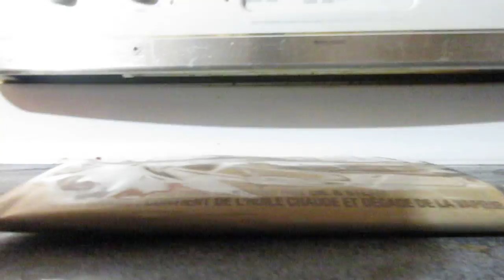(BB&T) Popping up a bag of popcorn (ASMR)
Felt like making it while preparing to watch the Russian film Brat 2 (2000).

Little bit of crinkling too.